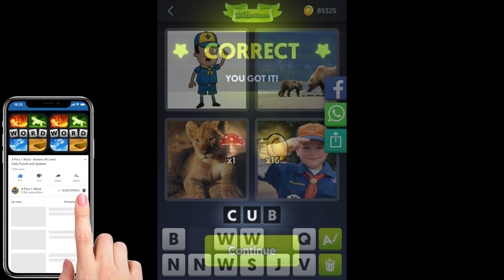4 Pics 1 Word - Halloween - 05 October 2020 - Daily Puzzle + Daily Bonus Puzzle - Answer-Walkthrough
4 Pics 1 Word Answers Daily Puzzle + Daily Bonus Puzzle Halloween 2020 October